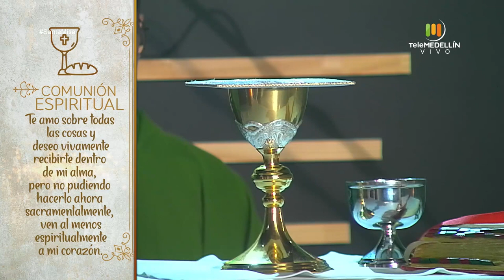SANTA MISA 18 de septiembre de 2020 [Santa misa] Telemedellín